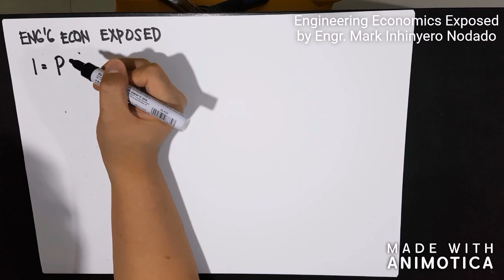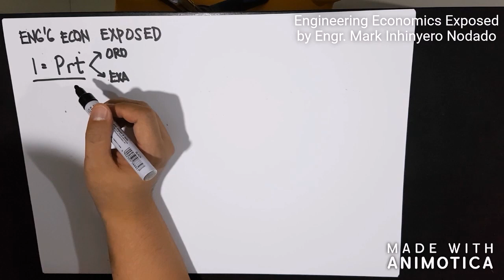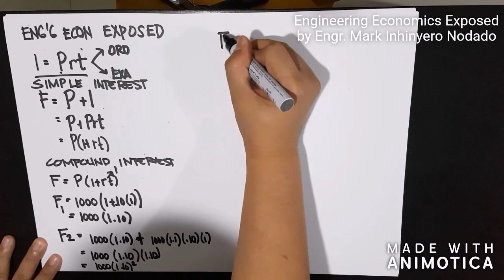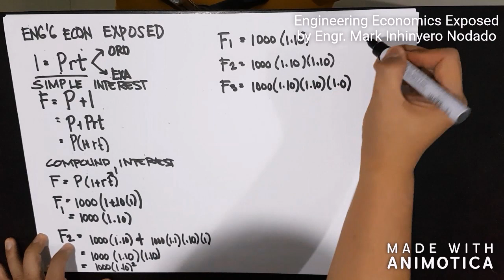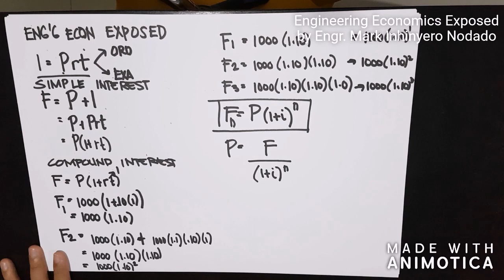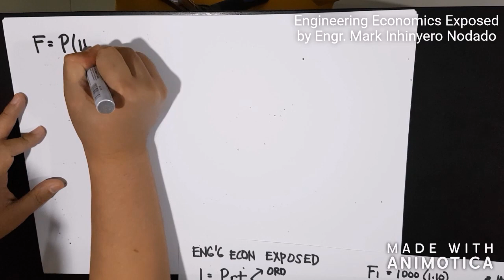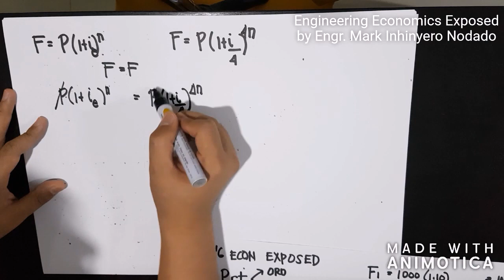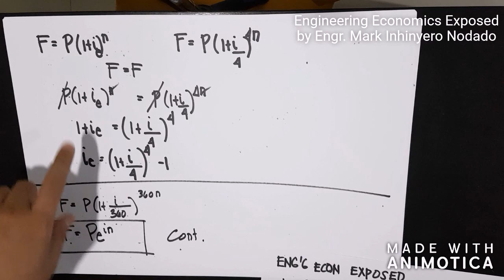Engineering Economics Exposed 1/3- Interest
Here I start the discussion explaining in the best way concepts on Interest. Next videos will show how we can interrelate topics in engineering economics...